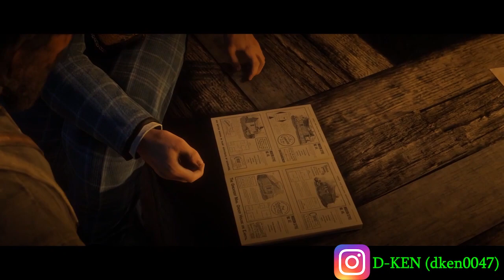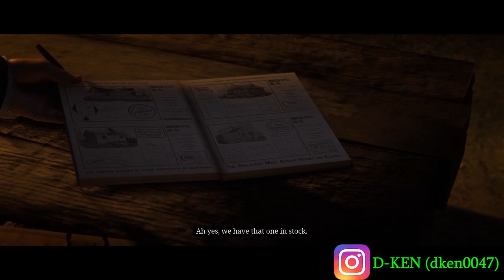THE SKINNERS | Let's Play Red Dead Redemption 2 - Season 2 - Part X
GOOD AFTERNOON LADIES AND GENTLEMEN! It's yo boy D-Ken and welcome back to Red Dead Redemption 2. After John and Uncle purchased all tools and pre-cut materials needed to build a house, they were ambushed by a dangerous gang in the wilderness known as the Skinners. HOW DOES THIS GO?

If you enjoyed this, make sure to hulk smash that like button, subscribe to my channel, share this with yo boys, recommend my channel to everybody that you know, follow me on Instagram and y'all have a wonderful and blessed day! PEACE OUT!